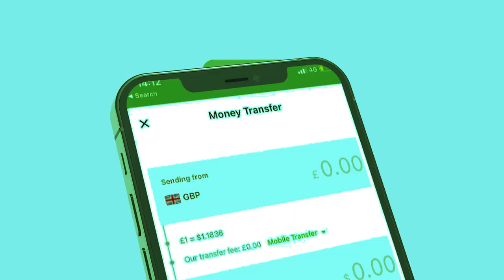Xog Waa kuma reerka aan noqon karin madaxwaynaha Somaliland? Karuusta ugu saraysa Sool Iyo Awdal?